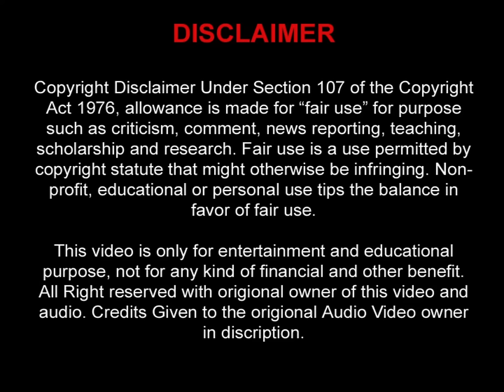Saat Phero Ke Saato Vachan (Bollywood Classic) सात फेरों के सातों वचन (घर द्वार)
Movie/Album: Ghar Dwaar

Featuring/Starring: Tanuja Samarth, Sachin Pilgaonkar, Raj Kiran, Shoma Anand, Ashok Saraf, Shraddha Verma, Shreeram Lagoo Jayshree Talpade, Ashalata Wabgaonkar, Tun Tun, Brahmachari, Coca Cola, Jugnu, Dinesh Hingoo, Babli, Master Ravi, Baby Mamta, Shivraj, Rahul Singh, Radheshyam M., Ratan Chaurasia, Kader Khan, Shobhana Samarth, Mohan Choti, Kunal, Shulbha Deshpande, Mamta Matondkar, C. S. Dubey And Others

Lyrics: Anjaan

Courtesy: Universal Music India Private Limited

Year: 1985